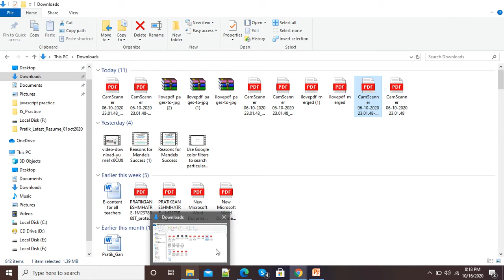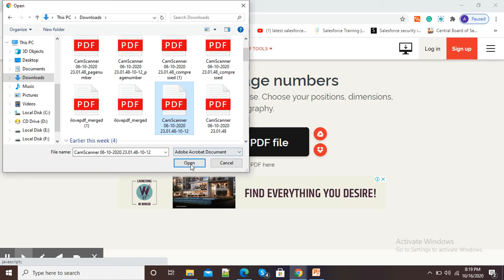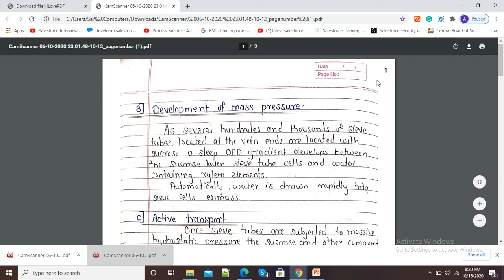Give page numbers to your PDF's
In this video I have explained about how we can give page numbers to our PDF's online by using I love PDF.